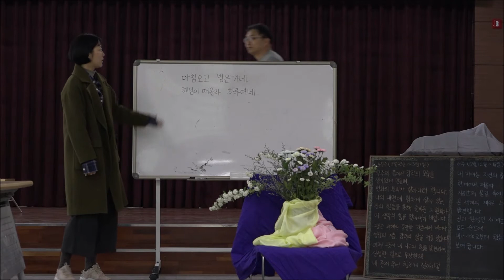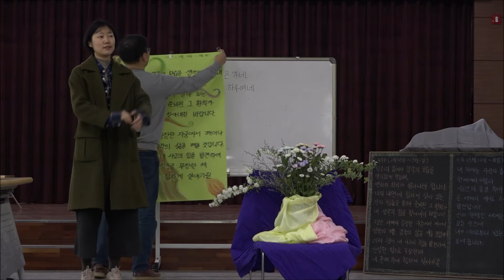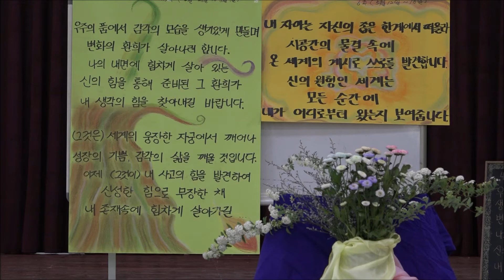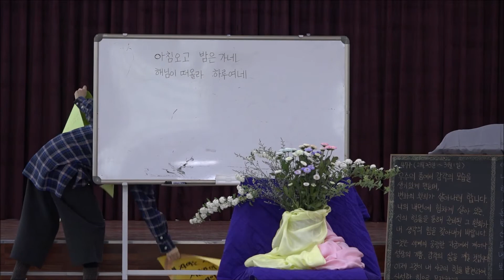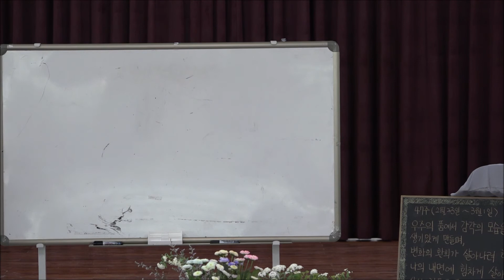[2019년 2월 세미나] 슈타이너 언어이론과 훈민정음 1강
[양평자유발도르프 2019년 2월 세미나]

일시 : 2019년 2월 23일(토)
장소 : 양평읍사무소 2층 대회의실
강사 : 박규현 선생님
주제 : 슈타이너 언어이론과 훈민정음
- 「언어의 영」, 「말과 언어의 기원」 슈타이너 강연록 해설
- 훈민정음 「정인지 서」에 나타난 언어 형성의 원리